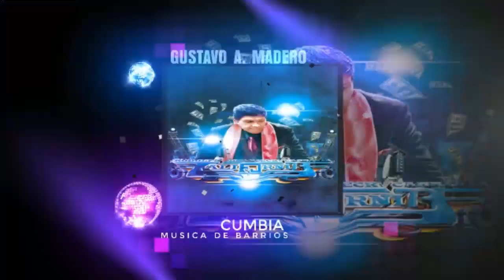☠☹☠ PARA QUE VIVIR ☠☹☠ SALSA ROMANTICA ESTRENO 2023 ☠☹☠ DONNY REYES FT LA MAXIMA 79 ☠☹☠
⭐⭐⭐⭐⭐ RC ⭐⭐⭐⭐⭐

      🎶🎶🎶🎶🎶🎶  COMPARTE  🎶🎶🎶🎶🎶🎶

  ⭐🎶🎶🎶🎶🎶🎶  GRACIAS  🎶🎶🎶🎶🎶🎶⭐